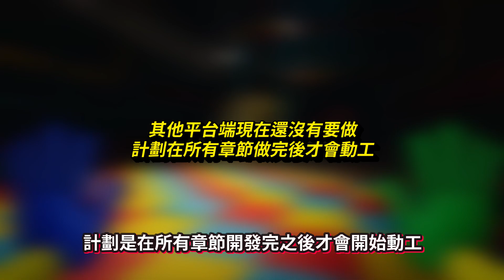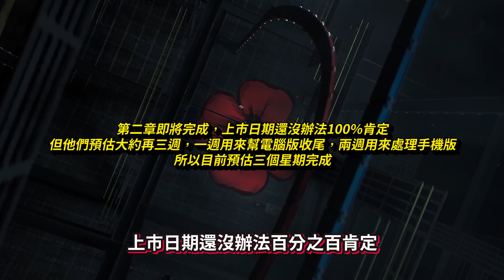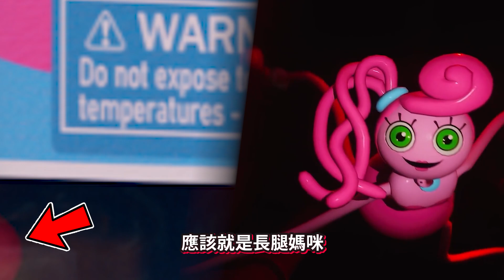最新消息! 第二章即將開發完成!!! 長腿媽媽怕高溫!? 毛毛蟲會更怪異!? 更多新的OST!? || Poppy Playtime (全字幕)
期待!!!

➤➤➤➤相關連結➤➤➤➤
Poppy Playtime